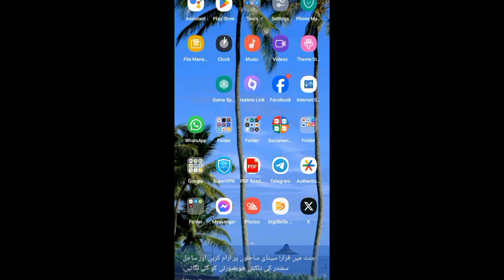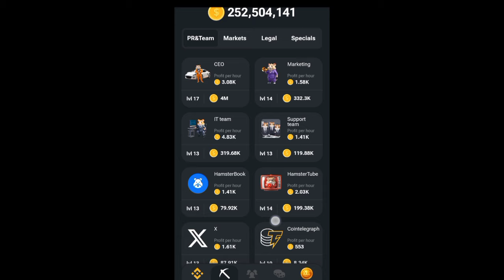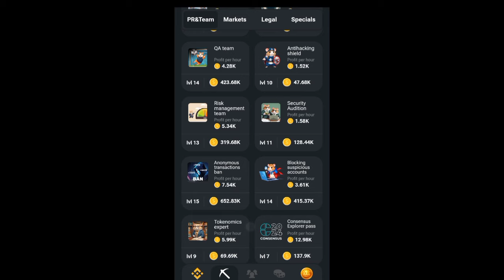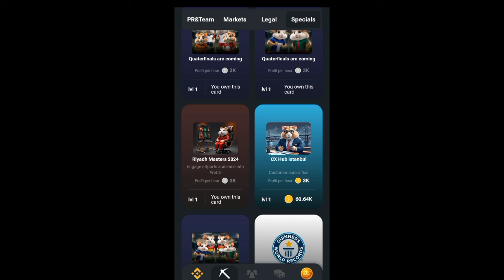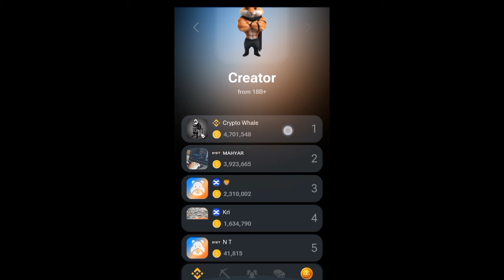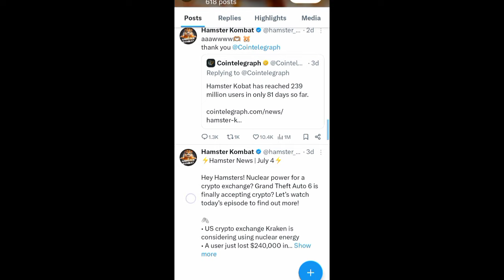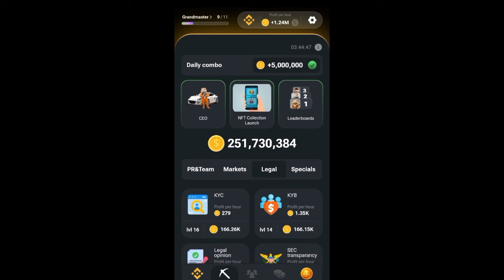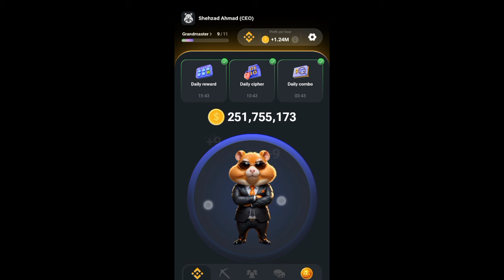hamster kombat overview | hamster kombat telegram bot | which cards buy | hamster kombat how to use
hamster kombat overview | hamster kombat telegram bot | which cards you should buy | hamster kombat use

hamster kombat overview
what is hamster kombat
hamster kombat how to use
what cards to buy